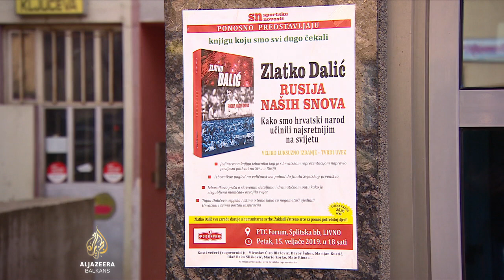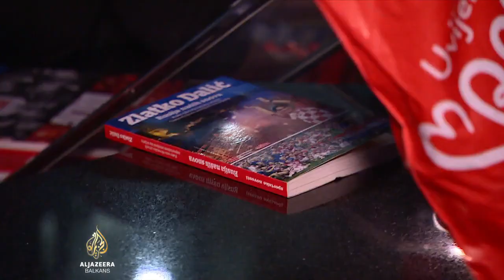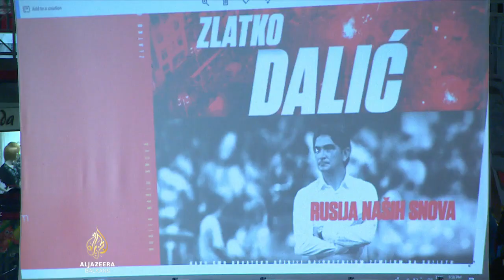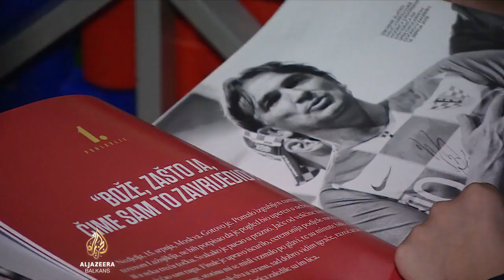'Rusija naših snova' u Livnu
Nakon brojnih promocija u Hrvatskoj, Zlatko Dalić svoju knjigu "Rusija naših snova" promovisao je u rodnom gradu. Livnu u Bosni i Hercegovini. Čuti i djelić priče o putu hrvatske reprezentacije do srebra na Svjetskom prvenstvu u Rusiji prošle godine, te vidjeti neke od legendi nogometne igre, zanimalo je mnoge u tom bh. gradu.